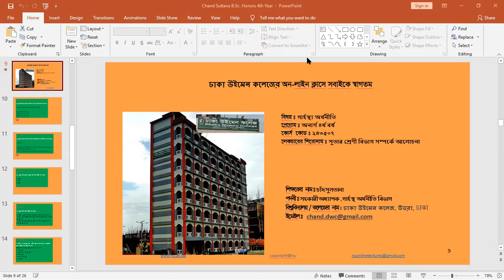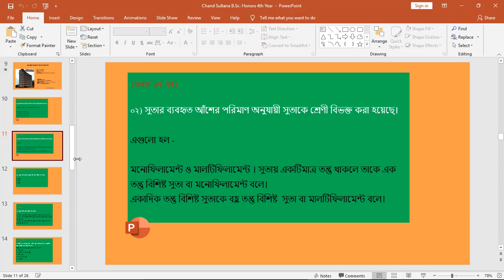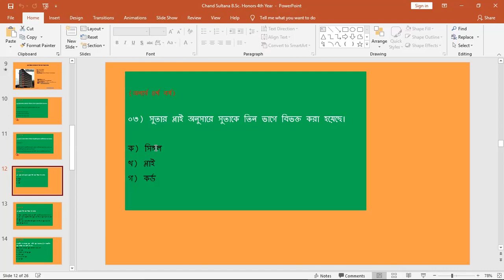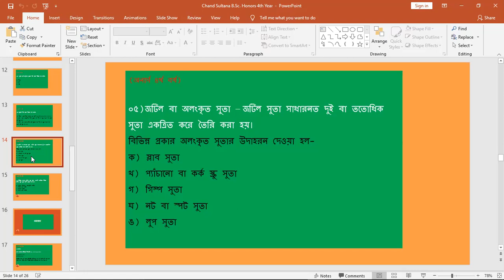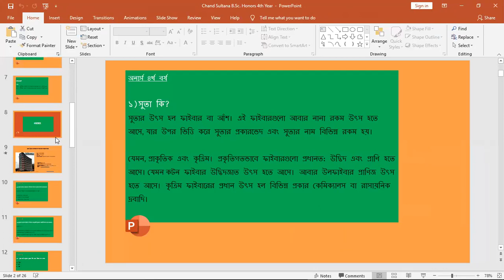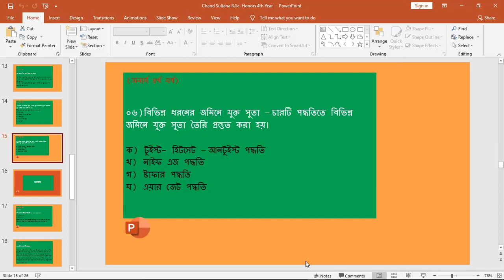Chand Sultana (Assistant Professor), Hons 4th Year,Home Economics, Dhaka Women College